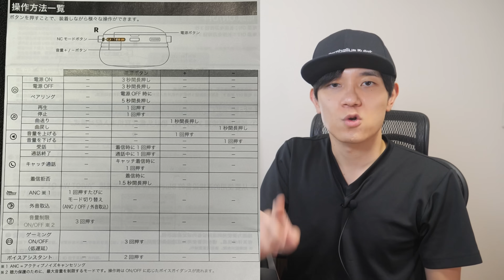【あのちゃんCMで話題】業界最小クラスでノイキャン搭載のコスパ最強ワイヤレスヘッドホン「AVIOT WA-Q1」レビュー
【チャプター】
00:00 AVIOT WA-Q1の特徴
01:08 レトロモダンなデザイン
01:52 快適な装着感
03:15 再生時間
03:45 絶妙な音質
05:34 有線でも楽しめる
06:01 ノイズキャンセリング
06:49 外音取り込み機能
07:15 操作性
08:28 マルチポイント
08:48 通話音質
09:45 メリット、デメリット

▼所属プロダクション：FunMake

〒541-0044 大阪府大阪市中央区伏見町3-6-3 三菱UFJ信託銀行大阪ビルMUIC 2F